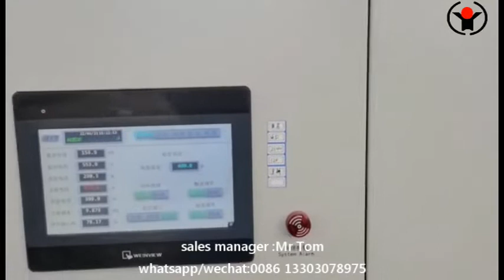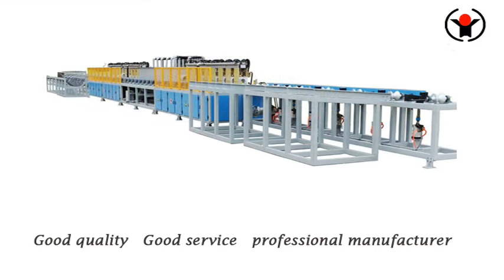steel bar induction quenching and tempering machine production line Forever furnace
We are professional long pipe induction hardening and tempering machine  steel bar induction heating furnace for forging,steel billet induction heating furnace ,steel bar ,steel plate induction heat treatment furnace,steel pipe induction quenching and tempering furnace manufacturer  FOREVER FURNACE